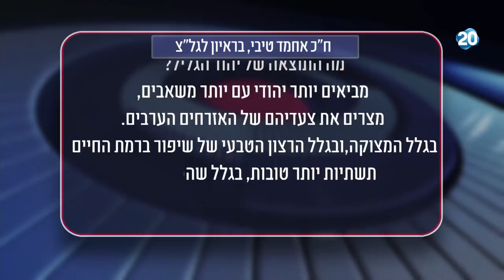הפטריוטים - ח"כ אחמד טיבי: "השר גלנט משפר ישובים ערבים רק כדי שלא יעברו לעפולה"